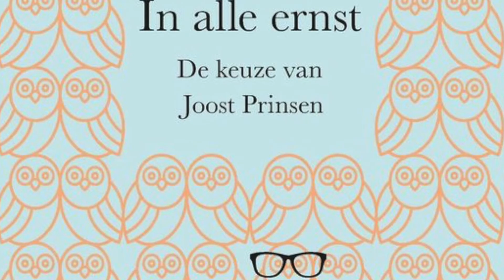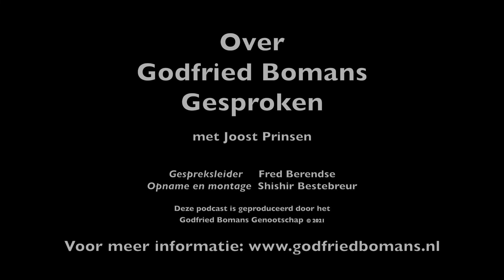Over Godfried Bomans Gesproken | Joost Prinsen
In deze aflevering van 'Over Godfried Bomans Gesproken' reisde Fred Berendse naar Halfweg voor een interview met acteur en presentator Joost Prinsen, die voor het najaar van 2021 een boek samenstelde met ernstige stukken van Godfried Bomans, onder de titel 'In alle ernst'.